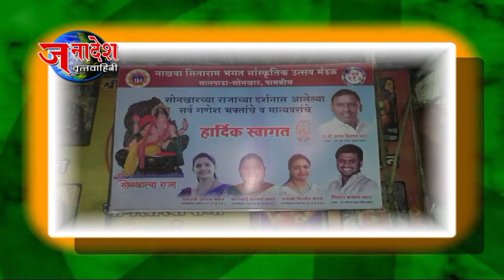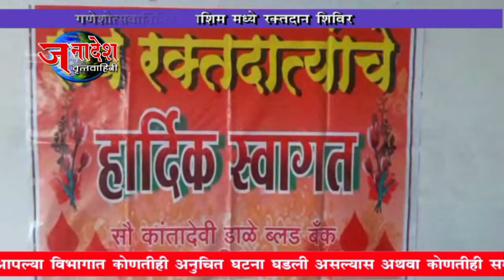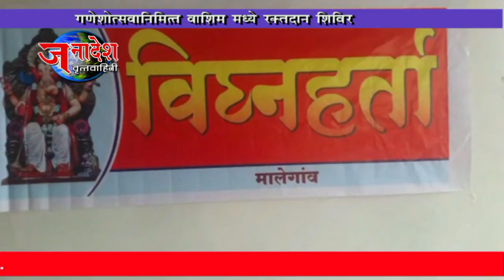NEWS 28 8 2017 SOCIAL PROGRAMME AT WASHIM GANESHOSTAV FESTIVAL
वाशीम- गणेशोत्सवानिमित्त वाशीम जिल्ह्यात सामाजिक बांधिलकी जपली जात आहे,गणेश मंडळाच्या वतीने विविध सामाजिक उपक्रम राबवले जात आहेत.काही मंडळानी तर मोठ्या प्रमाणात रक्तदान शिबिरेही आयोजित केली होती.